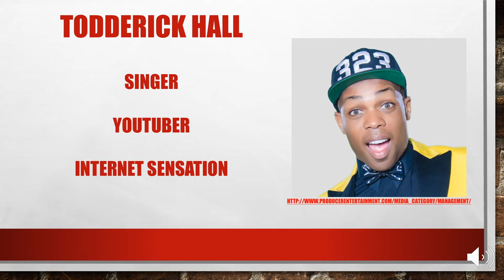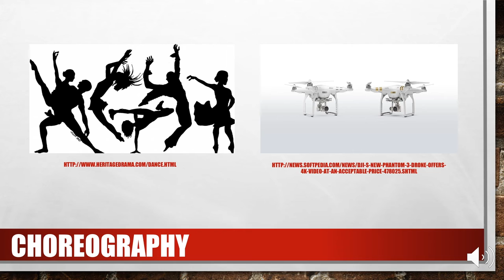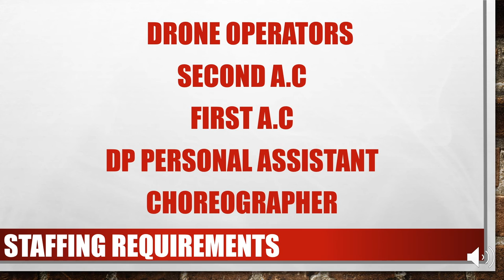Shaina Williams Visual Arts Presentation